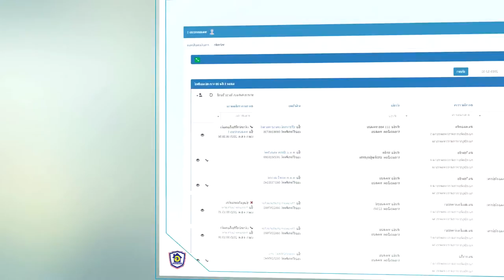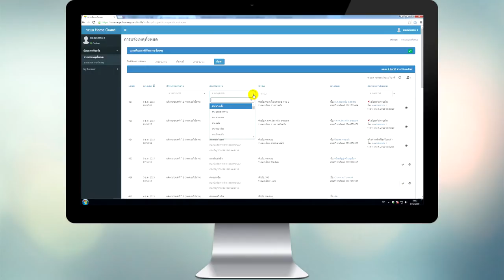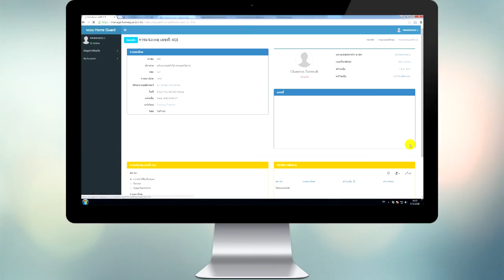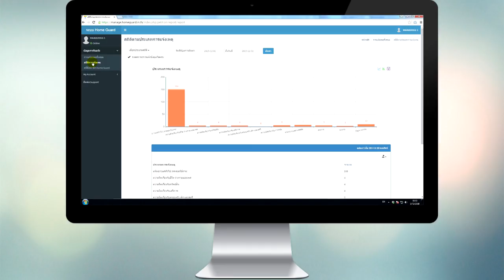ตัวอย่างวีดีโอแนะนำ การใช้งาน ระบบ Manage home Guard